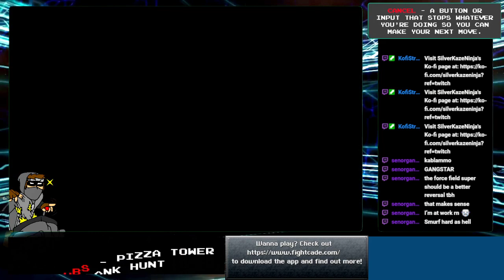FIGHTING GAME DOJO - GUILTY GEAR STRIVE - 9/24/2024